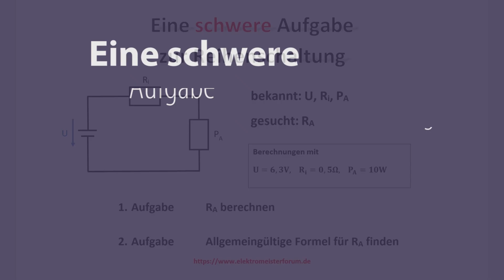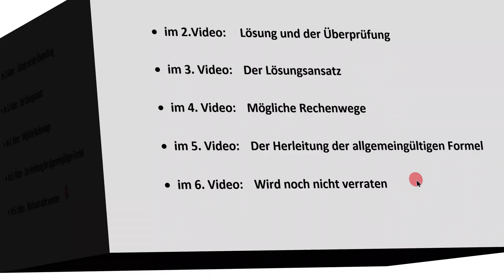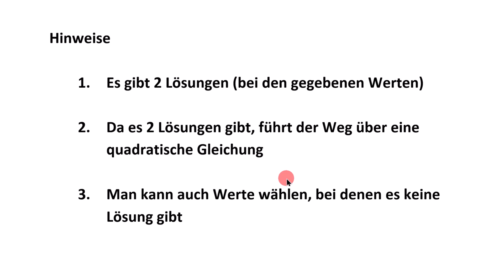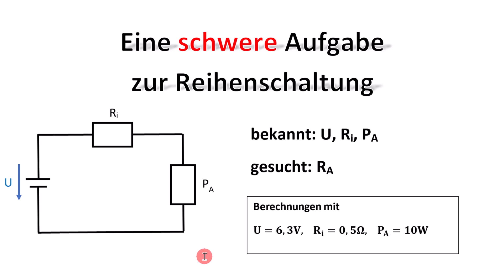Teil 1: Schwere Aufgabe zur Reihenschaltung / Lösen Sie sie ? / Elektrotechnik für Fortgeschrittene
Um diese Aufgabe zu lösen, müssen Sie sich warm anziehen : )  :)  : )   Eine schwere Aufgabe für Auszubildende, Meister, Techniker und Studenten.